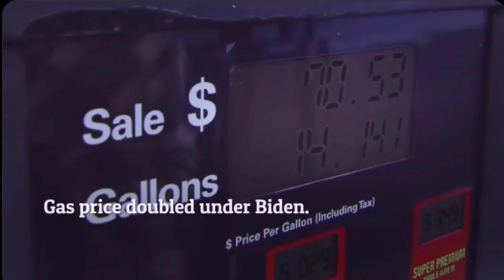First Trump Ad of 2024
The first Trump ad of 2024. And so it begins.